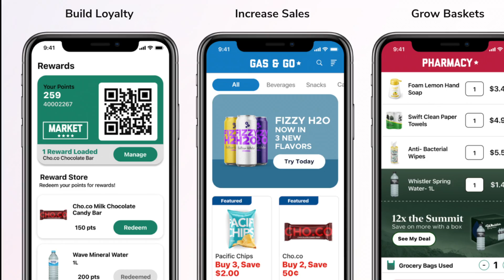Senior Product Manager